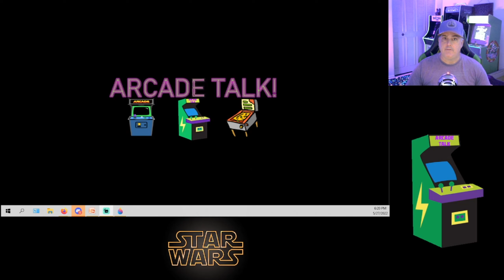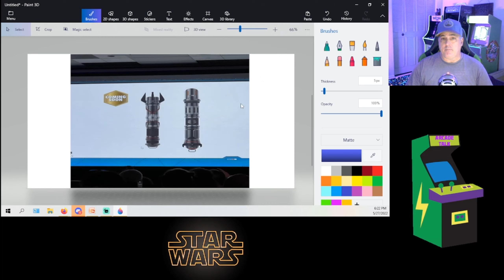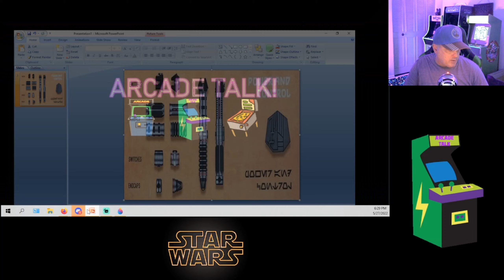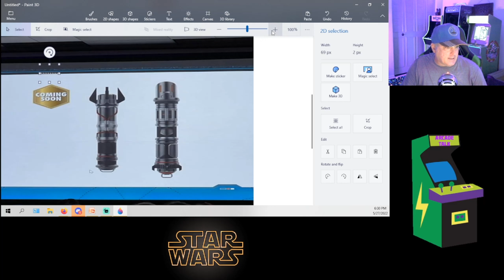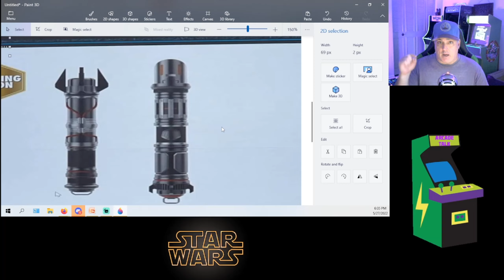New LIGHTSABER Coming To Star Wars Galaxy Edge's SAVI'S Workshop!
New LIGHTSABER Coming To Star Wars Galaxy Edge's Savi's Workshop! There is a new design coming to the Savi Workshop in Galaxy Edge. If you have any questions please leave them in the comment section below. I hope you enjoy the video!